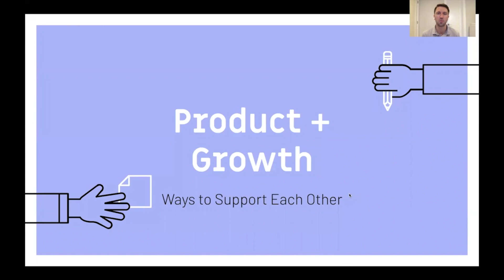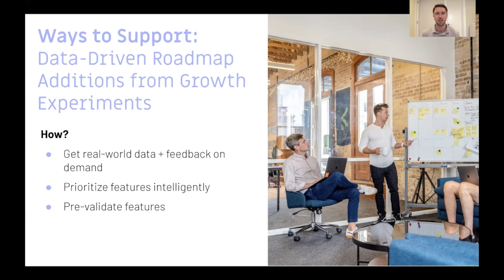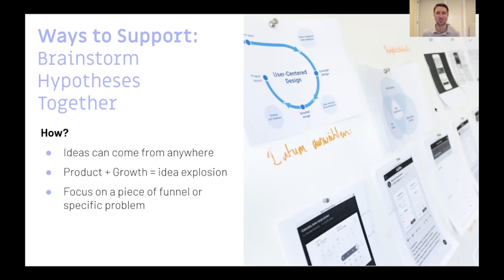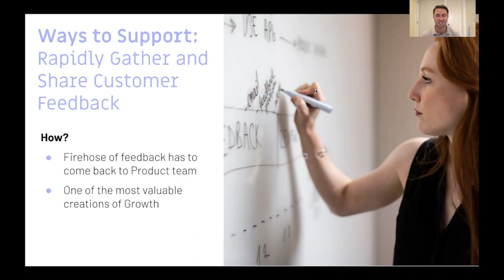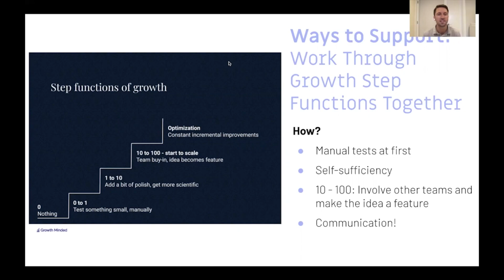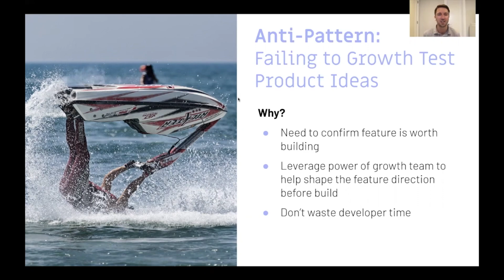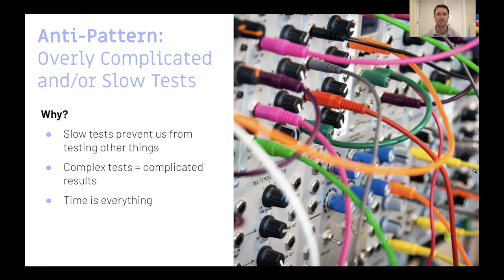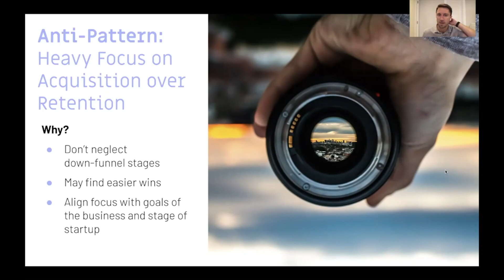Product and Growth Teams: Collaborating for Startup Success | Alex Mitchell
Want your SaaS startup to succeed and grow? It all comes down to effective collaboration between your product and growth teams.

Alex Mitchell, Director of Product at Kin Insurance, highlights the critical importance of effective communication and shared objectives between product and growth teams. He advises against negative practices like not sharing feedback and promotes collaboration through strategies such as incorporating data into the roadmap and jointly generating hypotheses.

|| Key Takeaways ||
Product and growth teams need to work closely together
Use data to inform roadmap decisions and avoid anti-patterns
Take ownership of the entire funnel and its goals

Product-Led Teams: How Outcome Teams are Replacing Functional Silos →

Learn more about PLG by reading the bestselling book: Product-Led Growth: How to Build a Product That Sells Itself